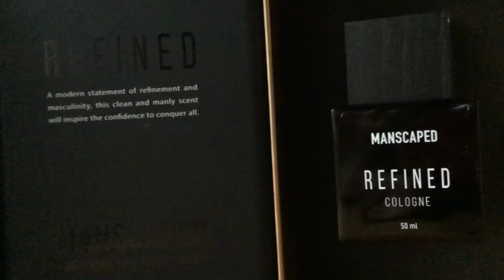The WORST NHL Trades of the Last Decade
In todays video we'll be going over The WORST NHL Trades of the Last Decade

Title: Lurking

Artist: Silent Partner

Genre: Cinematic

Mood: Dark

• Track Info:
Title: Pooka

Genre: Cinematic

Mood: Dramatic

Artist: Huma-Huma

Genre: Classical

Mood: Dark

Title: North

Artist: Silent Partner

Genre: Cinematic

Mood: Dramatic

Artist: Jingle Punks

Genre: Pop

Mood: Happy